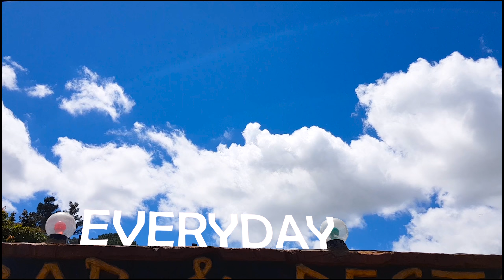Patoranking - Everyday ( C.o.B )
Camp Of Bullies 🌟